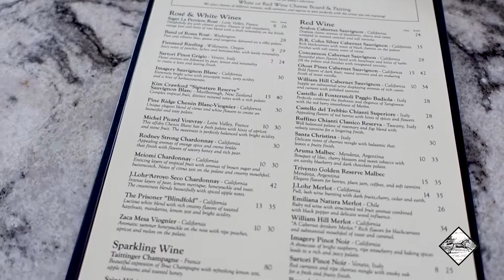The Red Horse Inn Wine Bar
Enjoy fine wine while soaking up the mountains views on our Grand Terrance.